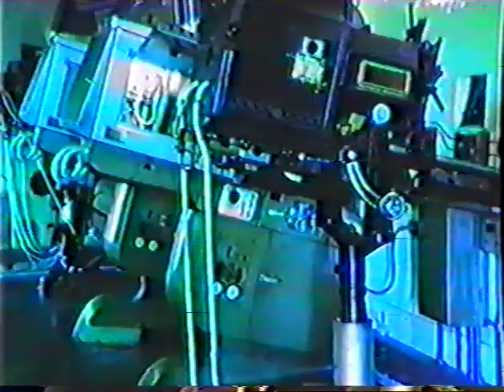Odeon Chelmsford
Some footage of the old Chigley Odeon.